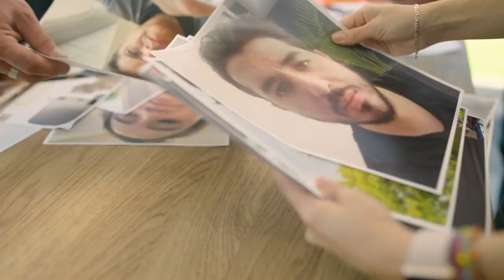MéxicoJuega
No soy yo, ni tampoco eres tú, somos todos... 💚

¡En esta Copa Oro juegan más de 11! 🇲🇽